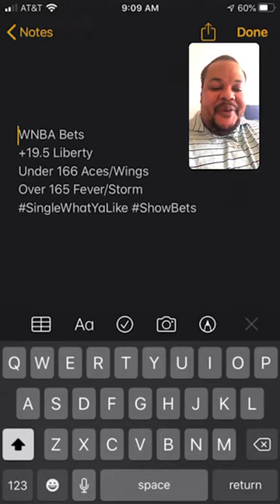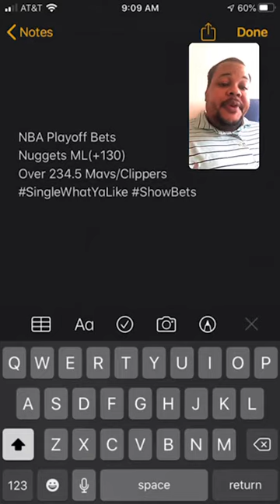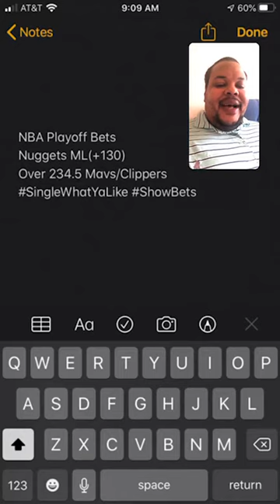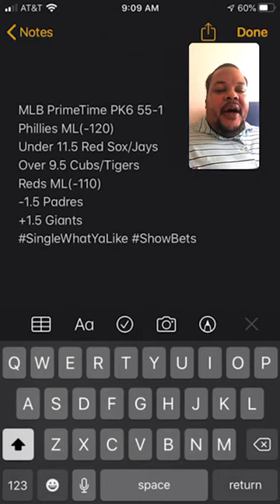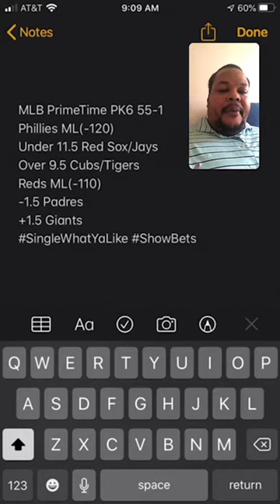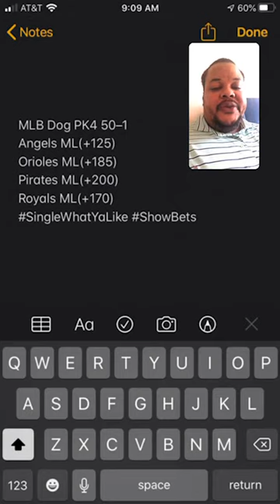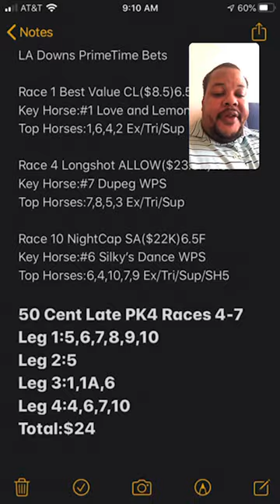The PrimeTimeAngles Live On IG 8/25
Show Topics

WNBA Bets

NBA Playoff PK4

MLB PrimeTime PK6

MLB Dog PK4

LA Downs PrimeTime Bets/Late PK4

“The Premier SportsBetting Show”